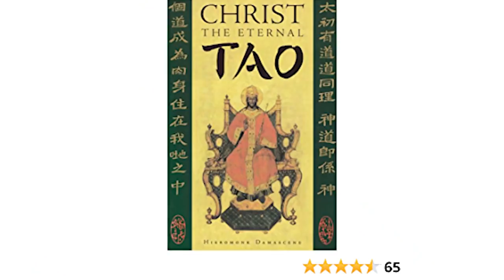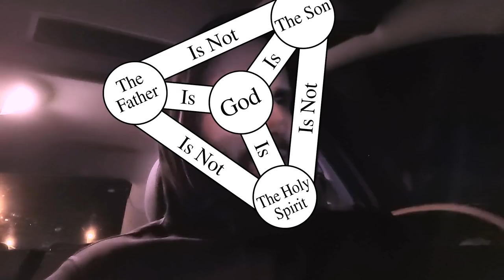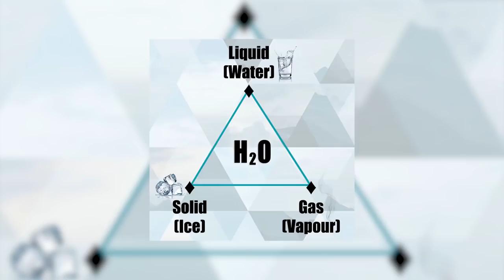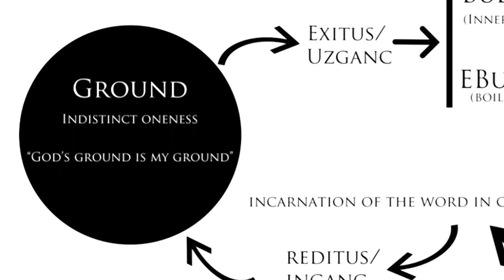I AM A HERETIC (The Trinity)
Today I discuss My personal beliefs about the Christian Trinity.
This Video is not here to convince anyone. I simply share my view on Trinity, Non-Duality, Unitarianism, etc. I describe my Journey into Faith / Religion and the Motivation behind it: God. I never looked for anything but God. The Absolute. The Truth. Christian Orthodoxy is majestic. But ultimately I am a heretic and that's ok. God Bless.

ORTHODOXY AND THE KINGDOM OF SATAN :
ORTHODOXY AND THE RELIGION OF THE FUTURE